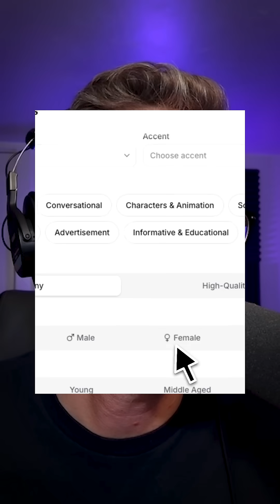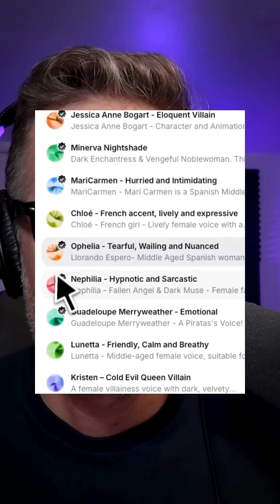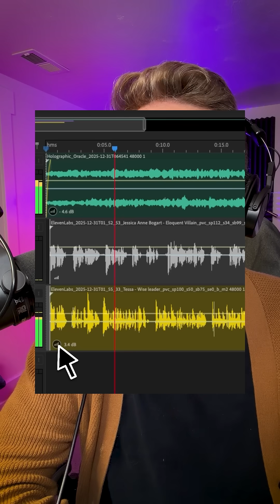How To Choose an ElevenLabs Voice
Someone asked me how to find a voice that sounds like a mysterious hologram from another galaxy, so I recorded exactly how I approach it. In this video, I show how I use filters inside ElevenLabs to narrow down character voices, how I audition multiple options, and how I think about tone, age, and personality when searching for the right fit.

I also show how I take that voice into Adobe Audition to add echo and reverb, plus how I generate simple extraterrestrial-style background music to support the voice without overpowering it. If you are trying to find a narrator, character, or sci-fi style voice and want to see a real, practical workflow, this is exactly how I do it step by step.